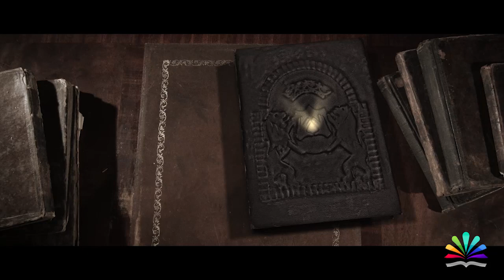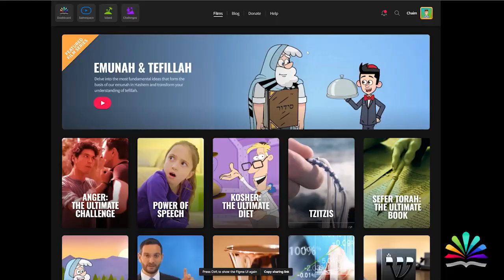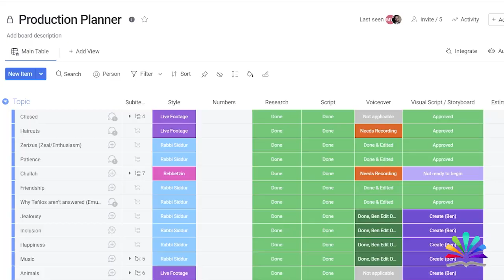TorahLive: Raising $1Million To Engage This Generation with Mesmerizing Technology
Rabbi Dan Roth set out to discover:

How could Torah learning truly come alive for today’s generation?

It didn’t take long for the answer to be uncovered –

And Torah Live was born.

Of course, that was only after hundreds of hours of research. Cutting-edge technology. Hollywood-level graphics. State-of-the-art video. 3D animation. Cartoon characters. Special effects. And a whole lot of behind-the-scenes troubleshooting.

And now, thousands and thousands of video views later, Rabbi Roth knows he’s hit the mark. Torah Live is revolutionizing Torah education...

Because Torah Live was founded on a simple but powerful belief:

In a generation consuming more digital media than ever before, it’s possible to spread more Torah than ever before.

The mission was simple. And the impact was immediately felt:

Kids and adults the world over, viewing Torah topics, gaining a vastly enhanced level of interest and understanding.

Hours spent glued to their screens - but instead of consuming the mind-numbing content of the day, kids are being nourished with eternal, mind-expanding Torah treasures. Learning. Growing. And being inspired.

They are truly…

Hooked on Torah.

Rabbi Dan Roth is on a new mission

to take the magic to the next level

With the launch of its all-new Torah Live 2.0 website.

More programs. More videos. More gaming options.

More kids learning Torah, loving every minute!

Incredible plans are in the works -

But we need your help to bring them to fruition. To bring entertaining, engaging, and interactive Torah learning to Jewish homes and schools around the world.

With Torah Live Kids are thriving. Parents are fascinated. Teachers are animated. Events are coming alive.

And you can energize the revolution. Kids hooked and holding onto Torah.

Be a part of it.

Let’s turn show time into grow time.